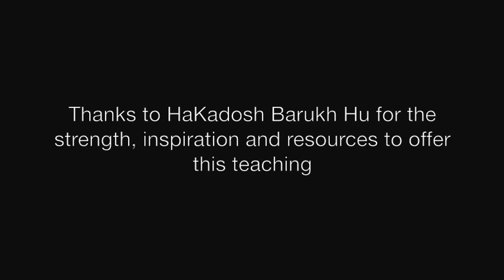The Choice of No Choice- Torah of Awakening with Brian Yosef Schachter-Brooks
a message of freedom, love, and a story of Rabbi Levi Yitchak of Berditchev